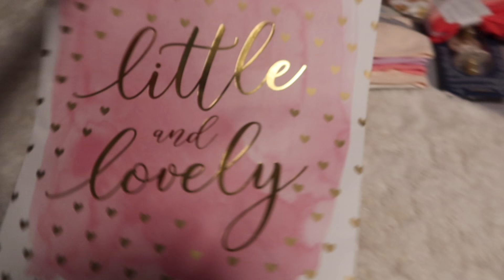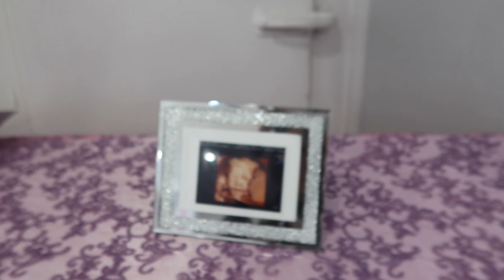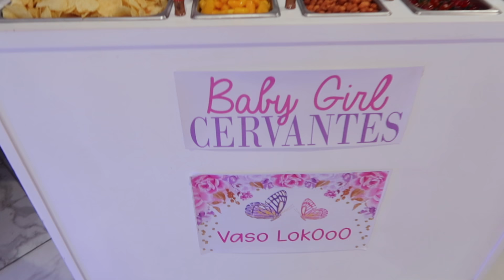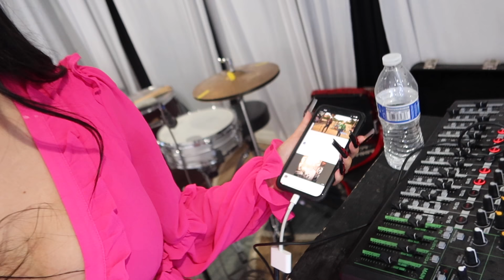My Mom's Baby Shower | Vlog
xoxo, Delayza